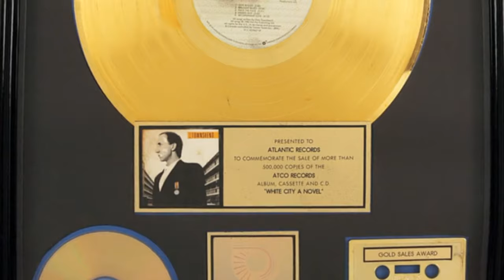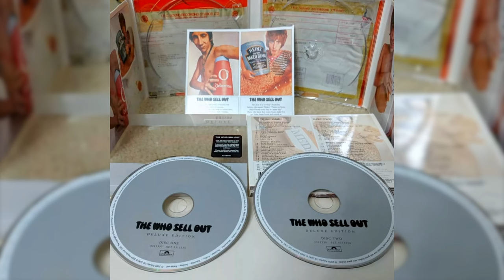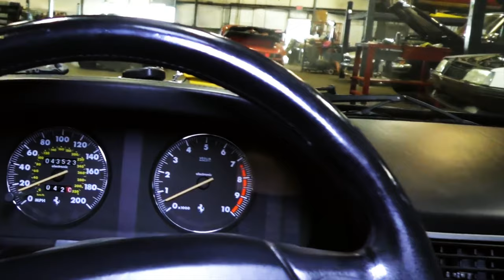Pete Townshend’s Classic Cars | The Cars of The Who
Born May 19th 1945, in London, Pete Townsind is the co-founder, guitarist, vocalist, and principal songwriter of "The Who", one of the most influential rock bands of the 1960s and 70s. His aggressive playing style and poetic songwriting techniques have earned him critical acclaim. At a time when he hoped he'd die before he got old, he apparently had yet to discover the joys of serious motoring. Some 50 years later, the musician, singer, songwriter and author seems quite content in his older age, and it's tempting to conclude that one of the reasons for his change of heart has been his ongoing passion for "cars." Today, we're taking a look at the car collection of the legendary, Pete Townsend. Let's begin.